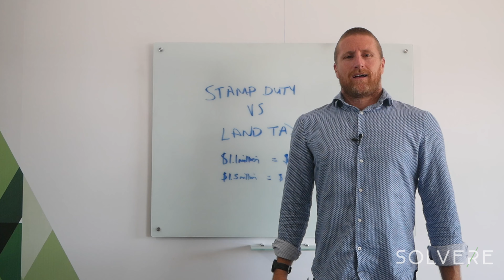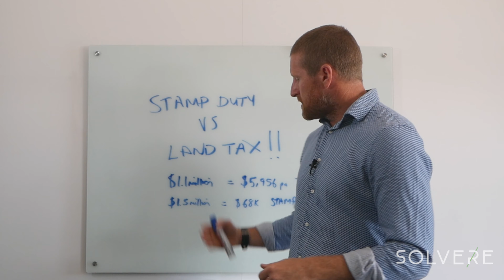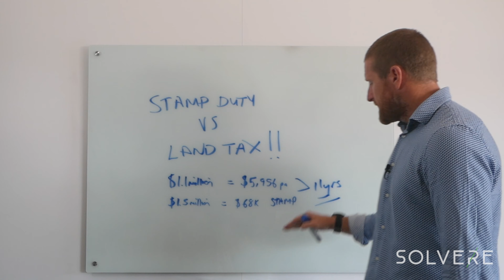Stamp Duty vs Land Tax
John Pidgeon, Co-host of My Millennial Money, Head Property Coach at Solvere Wealth and Director of Envisage Property takes you through an example of stamp duty vs land tax and talks about how this will be rolling out nationally over the coming months.